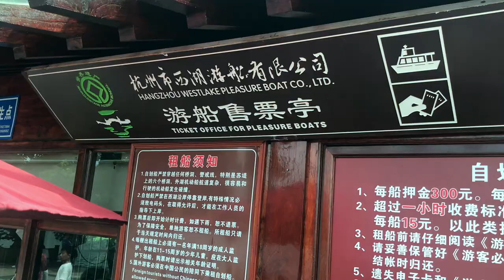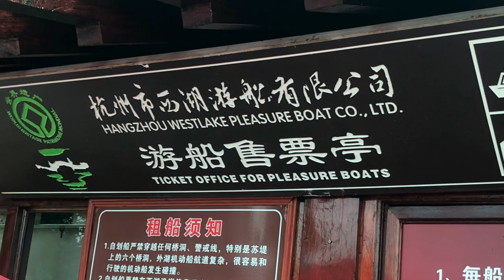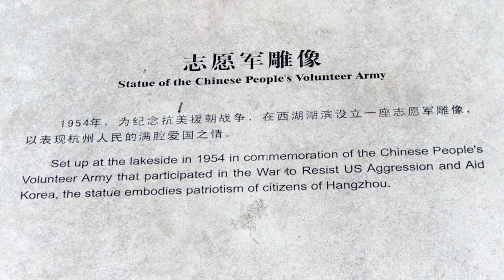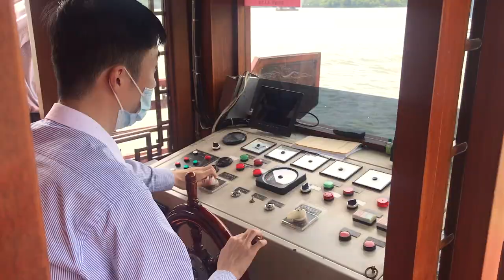HANGZHOU West Lake (Full Boat Ride) Gwiz CHINA Vlog 🇺🇸🇨🇳🛥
Relax and enjoy a smooth boat ride with Artist & Musician, Gene Williams (Gwiz) as he tours the historic West Lake in Hangzhou, China

Are you in China too? Let's Chat! ~Gwiz

WeChat: QR code in the video.